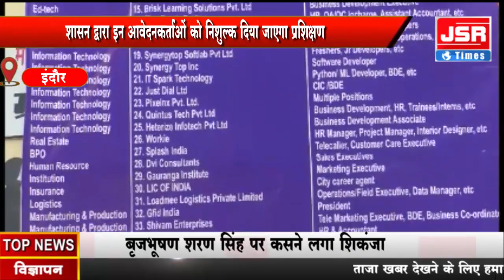इंदौर - इंटरनेशनल कार्गो पर एक्सपोर्ट इंपोर्ट के लिए आए 1500 से अधिक आवेदन।